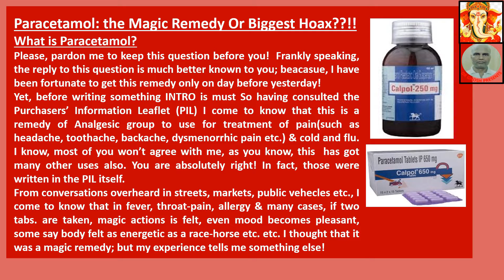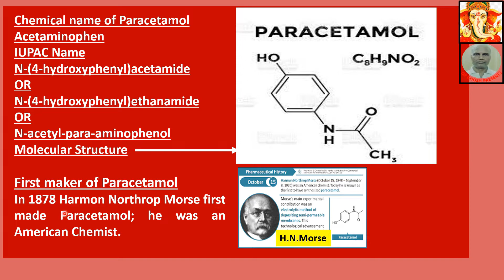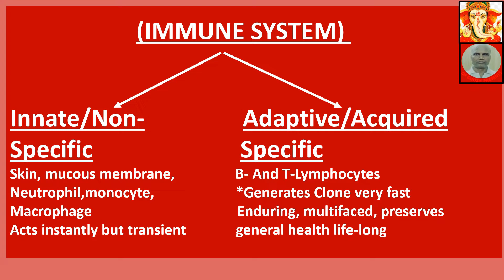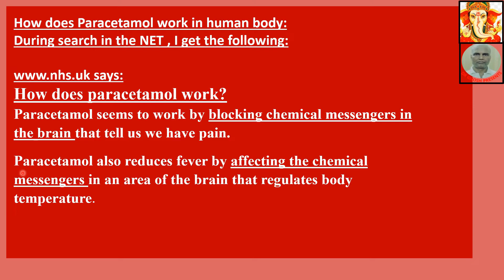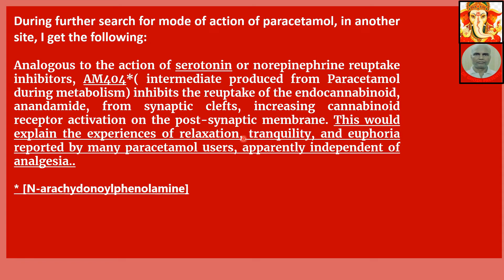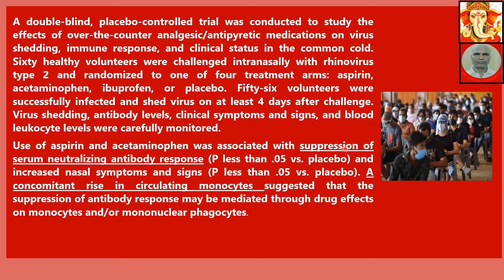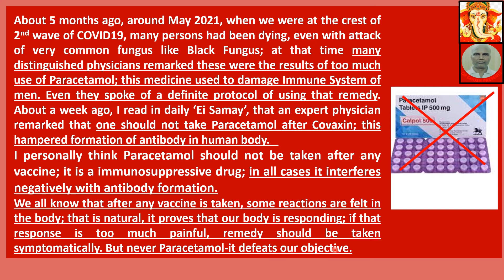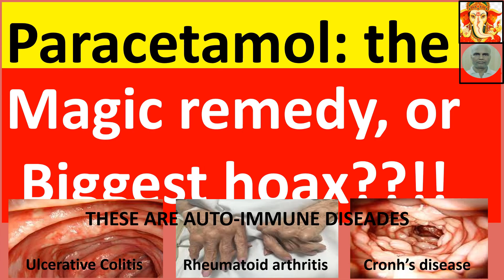Paracetamol: the Magic Remedy Or Biggest Hoax??!!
TITLE: Paracetamol: the Magic Remedy Or Biggest Hoax??!!

Hi, friends, I am DR Surajit Ghosh from Kolkata, West Bengal, India practicing Homeopathy(particularly Chronic & Complex Diseases) for last thirty years. If you personally want a video on any particular topic, feel free to write to/call me. I will be glad to be at your service! Thank You very much!!
About this video: This video is ABOUT PARACITAMOL, THE SO CALLED MIRACLE DRUG! Following   points have been described here:(For details PLEASE view the video)
What is Paracetamol?
What are the ingredients in Paracetamol?
In 1878 Harmon Northrop Morse first made Paracetamol; he was an American Chemist.
Brand names of Paracetamol in India
As per information in Medindia 2021, there were 89 different brand names of Paracetamol.
Most popular brands are : Calpol, Crosin, Panadol, Tylenol, Exedrin etc.
How does Paracetamol work in human body:
During search in the NET , I get the following:
How does paracetamol work?
Paracetamol seems to work by blocking chemical messengers in the brain that tell us we have pain.
Paracetamol also reduces fever by affecting the chemical messengers in an area of the brain that regulates body temperature.
paracetamol. html writes
What is paracetamol ?
Paracetamol (acetaminophen) is a pain reliever and a fever reducer. The exact mechanism of action is not known.
Paracetamol is used to treat many conditions such as headache, muscle aches, arthritis, backache, toothaches, colds, and fevers.(It relieves pain in mild arthritis but has no effect on the underlying inflammation and swelling of the joint.)
During further search for mode of action of paracetamol, in another site, I get the following:
Analogous to the action of serotonin or norepinephrine reuptake inhibitors, AM404*( intermediate produced from Paracetamol during metabolism) inhibits the reuptake of the endocannabinoid, anandamide, from synaptic clefts, increasing cannabinoid receptor activation on the post-synaptic membrane. This would explain the experiences of relaxation, tranquility, and euphoria reported by many paracetamol users, apparently independent of analgesia..
* [N-arachydonoylphenolamine]
About 5 months ago, around May 2021, when we were at the crest of 2nd wave of COVID19, many persons had been dying, even with attack of very common fungus like Black Fungus; at that time many distinguished physicians remarked these were the results of too much use of Paracetamol; this medicine used to damage Immune System of men. Even they spoke of a definite protocol of using that remedy.  About a week ago, I read in daily ‘Ei Samay’, that an expert physician remarked that one should not take Patacetamol after Covaxin; this hampered formation of antibody in human body.
I personally think Paracetamol should not be taken after any vaccine; it is a immunosuppressive drug; in all cases it interferes with antibody formation.
We all know that after any vaccine is taken, some reactions are felt in the body; that is natural, it proves that our body is responding; if that response is too much painful, remedy should be taken symptomatically. But never Paracetamol-it defeats our objective.
These days we use to note from TV, Radio, Dailies etc. that a lot of persons are attacked with COVID19 for 2nd  or 3rd time, even after receipt of double doses of vaccination. If histories of such persons are verified, it may show that either they in habit of taking Paracetamols for trifles or they might have used the remedy after vaccination unknowingly thus interfering with formation of antibody.
In present days, a group of practitioners in Modern Allopathic Medicine use to prescribe many remedies including Paracetamol with the apprehension that if  other selected medicines fail, Paracetamol would control the case and the patient would feel relaxation, happy-feeling & euphoria as it always do. And you & me are happy for this! Though Paracetamol should be used in fever of children as a last resort, when indicated remedy fails;  most of the physicians use to use routinely in the first opportunity. This would certainly hamper Immune System of the children.